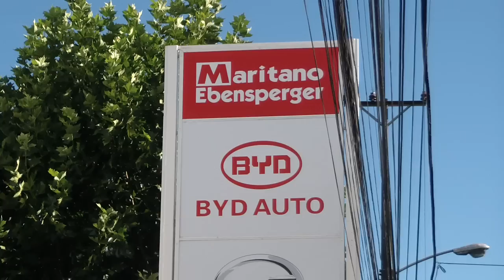LA DISCUSIÓN - Intentaron incendiar conocida automotora de Chillán